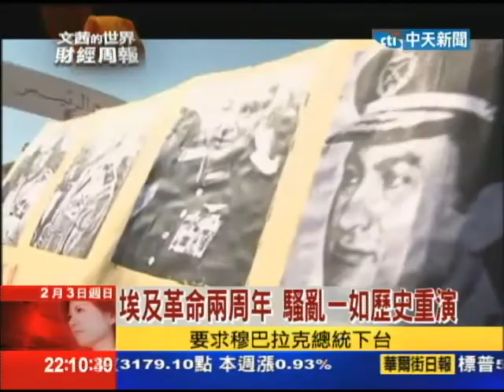2013.02.03文茜世界財經周報／埃及革命兩周年 騷亂一如歷史重演